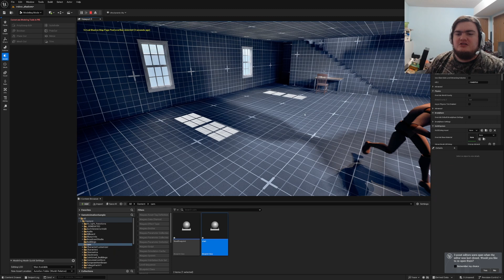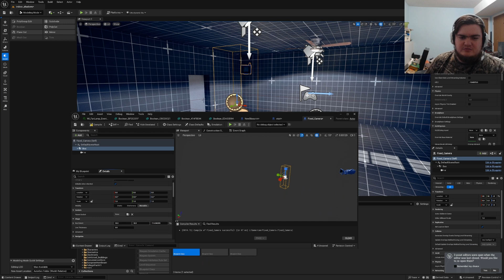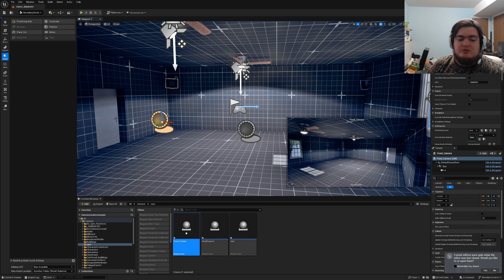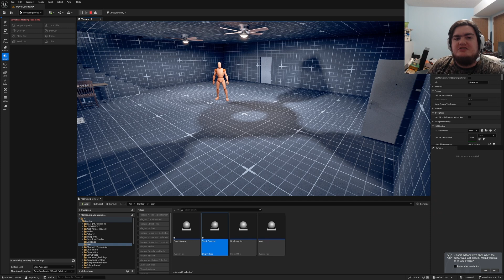Unreal Engine Fixed Camera System Resident evil camera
How to make a Fixed Camera System. As well as change the current possessed camera. In order to create though old school game systems.